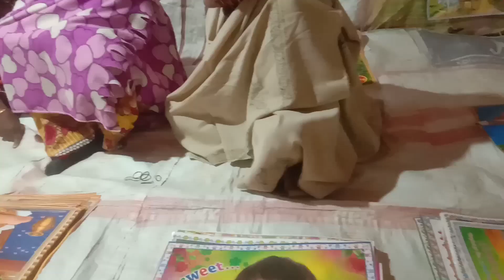হুদোর মেলাই ঘুরতে গিয়ে কি কি করলাম ? || viral vlog || Hudoor Mela ghurta giya ??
হুদোর মেলাই ঘুরতে গিয়ে কি কি করলাম ?